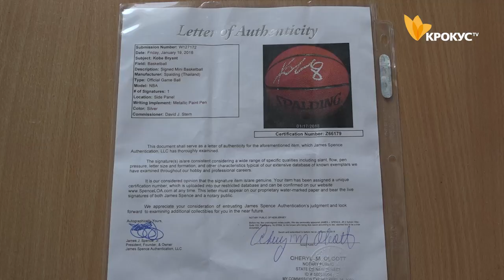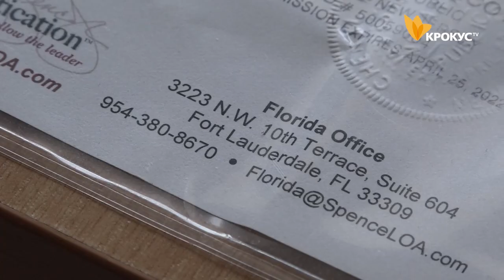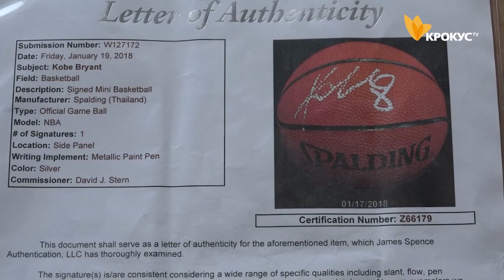М'яч від супер-зірки НБА для українських воїнів